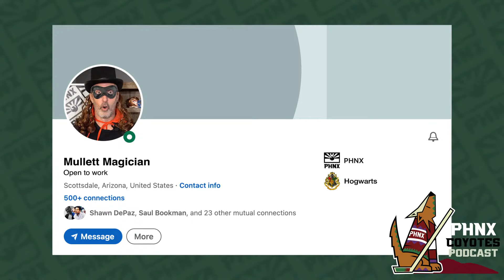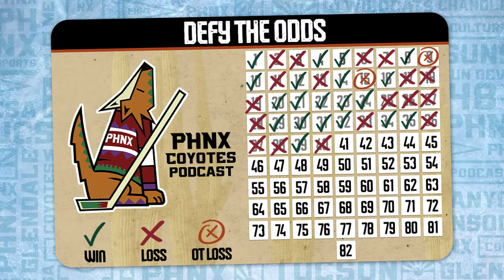Arizona Coyotes crumble versus Calgary Flames, end home stand 1-4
The Arizona Coyotes fell to the Calgary Flames 6-2 in a disappointing loss to end their home stand 1-4. Karel Vejmelka got pulled in the first period after allowing four goals on 12 shots and the Coyotes never came back from the deficit. Lawson Crouse and Clayton Keller scored the Yotes’ lone goals and Connor Ingram stopped 18 of 20 shots in relief.

Join Leah, Petey and Craig for a pack therapy edition of the PHNX Coyotes Postgame Show!

0:00 Intro
1:20 Instant Reaction to the Yotes ugly home loss against the Flames
2:25 By The Numbers
5:00 Coyotes' first period woes continue
8:35 Petey's Puck Talk - Breaking Down what went wrong 20 seconds in
15:00 Connor Ingram was the one bright spot against Calgary
20:05 What to make of the line changes
24:35 Craig joins the show from from Mullett
29:45 What needs to happen to stay in the playoff picture
33:10 The Goalie Situation is still head scratching
43:25 Checking the standings
46:25 Upcoming Schedule
54:05 Final Thoughts

Join Team PHNX for the Out of the Darkness Community Walk
PHNX Events: Get your tickets to D-backs Takeovers, Knockout Nights & Suns Watch Parties at BetMGM, and MORE

Arizona’s Family Sports: Watch Suns games on Arizona’s Family Sports! Visit azfamily.com and click “SUNS GAMES” for listing information for your area.

Michelob ULTRA: It’s only worth it if you enjoy it. Must be 21+. Enjoy responsibly.

Schedule a free in-home estimate with Empire Today! Restrictions apply. for details.

Sign up for Gila River Resorts & Casinos $1,000,000 Big Red’s Showdown! Stay in the game and get rewards; it’s that easy!

OGeez!: OGeez! is not your average cannabis-infused gummy. to find out where you can purchase. Must be 21+. Enjoy responsibly.

Gambling problem? Call 1-800-GAMBLER (available in the US). Call 877-8-HOPENY (467369) (NY). 21+ only. Please gamble responsibly. Call 1-800-NEXT-STEP (AZ). 1-800-BETS-OFF (IA). 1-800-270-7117 for confidential help (MI). 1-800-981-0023 (PR). First bet offer for new customers only. See betmgm.com for terms. US promotional offers not available in New York, Nevada, Ontario, or Puerto Rico.